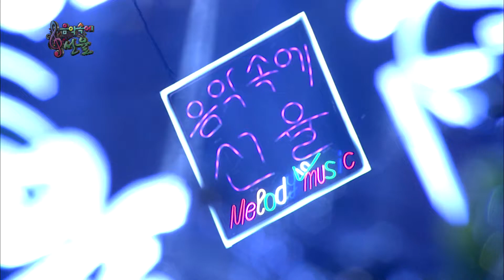[SY TV - 음악속에선율] 얄짤 - 전원석 (136회)